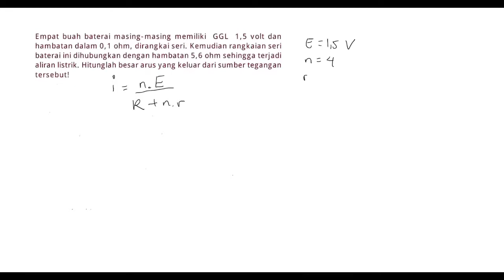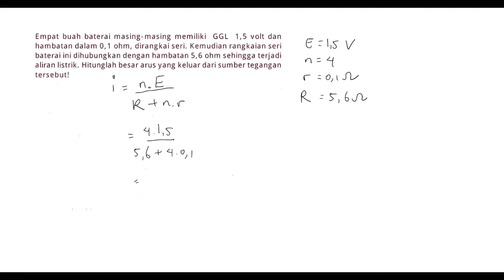🔴LISTRIK DINAMIS🔴Empat buah baterai masing-masing memiliki GGL 1,5 volt dan hambatan dalam 0,1 ohm,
Empat buah baterai masing-masing memiliki GGL 1,5 volt dan hambatan dalam 0,1 ohm, dirangkai seri. kemudian rangkaian seri baterai ini dihubungkan dengan hambatan 5,6 ohm sehingga terjadi aliran listrik. Hitunglah besar arus yang keluar dari sumber tagangan tersebut#TIPSMUDAH#TRIKJITU#FISIKASMP